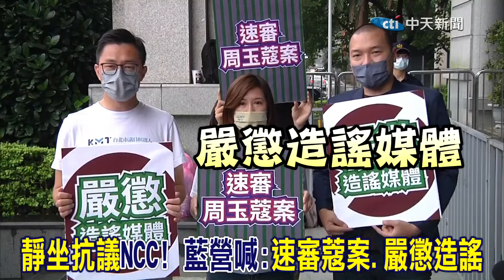速審蔻案.嚴懲造謠媒體!藍營靜坐抗議 轟NCC淪民進黨"東廠"!詹為元:尸位素餐 柳采葳:周玉蔻不配當媒體人 楊植斗:速審抹黑張淑娟案